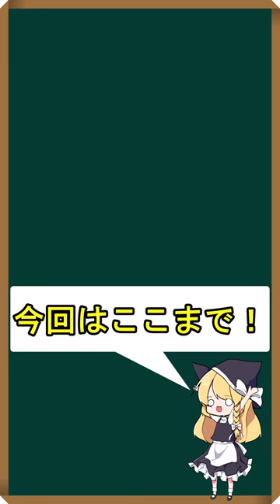【ホラゲキャラ設定解説】実は『殺戮の天使』の”ダニー先生”は○○だった！？公式設定を1分で解説！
今回は星屑KRNKRN氏によるホラーゲーム『殺戮の天使』の人気キャラである”ダニー先生”の設定解説を行いました！
※また、動画内で殺戮の天使の公開は2015年としていますが、もしかしたら人によって意見が分かれるかもしれません